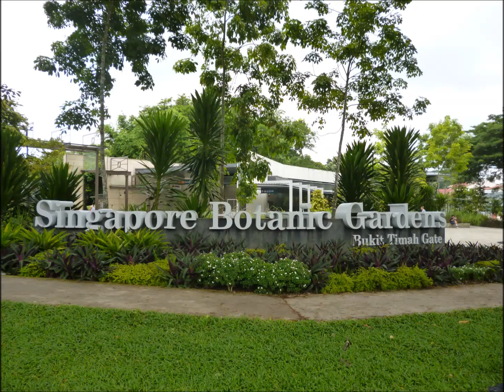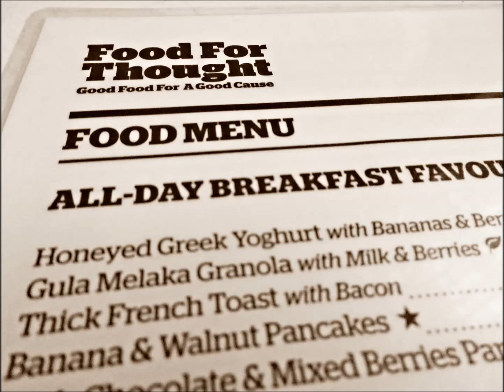Health care in Myanmar and Singapore: 17 July 2015 Hari Raya. Botanic Gardens Singapore.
Just a day in my life. Morning: Botanic gardens, Singapore - Planning for a medical mission to Myanmar. Aim is to provide a medical support plan for villages in the mountain. Later, a smaller meeting to improve Primary Healthcare in Singapore, a more challenging task instead though no less important.
Camera; Fujifilm JX500